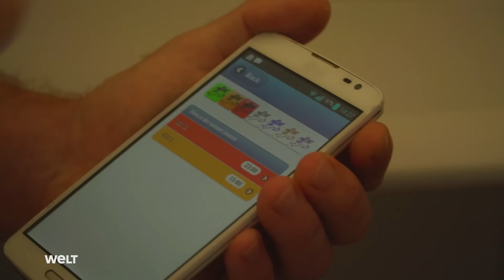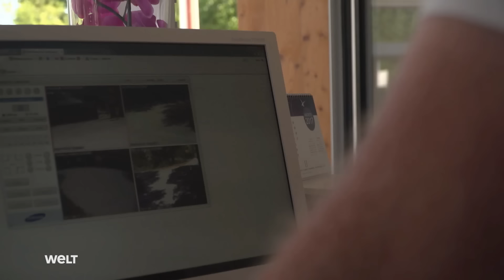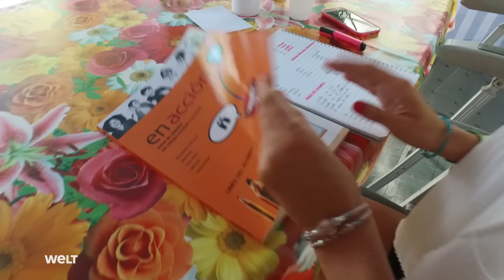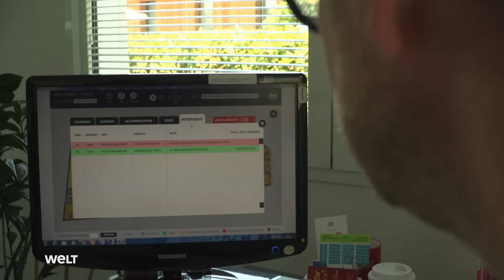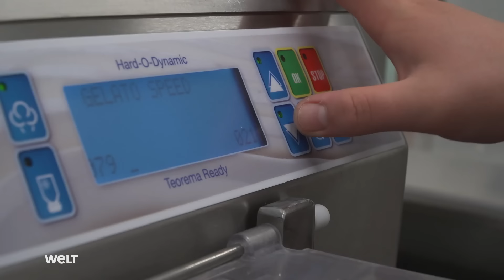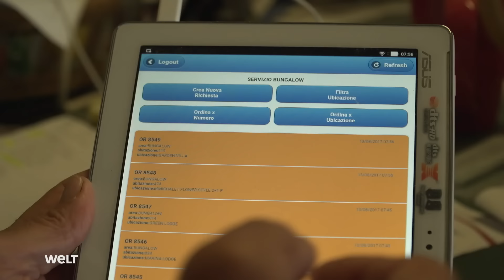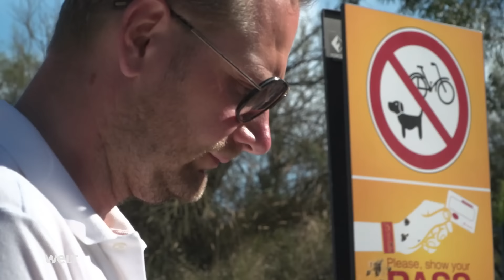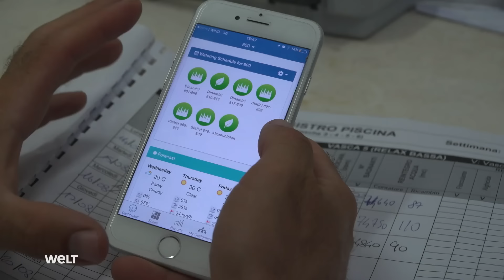VAN LIFE auf dem MEGA-Campingplatz Marina di Venezia - Camping-Urlaub in Italien | DH Doku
VAN LIFE auf dem MEGA-Campingplatz Marina di Venezia - Camping-Urlaub am Teutonengrill in Italien | DH Doku

Urlaubsparadies der Superlative: Marina di Venezia - Wo deutsche Camper italienisches Dolce Vita leben - An der italienischen Adriaküste, in unmittelbarer Nähe zur historischen Stadt Venedig, erstreckt sich ein Campingplatz der Superlative: Marina di Venezia. Mit einer Kapazität, die es ermöglicht, 12.000 Gästen gleichzeitig ein Zuhause auf Zeit zu bieten, stellt dieser Ort eine eigene kleine Welt dar, in der jeder Wunsch der Besucher erfüllt wird.

Marina di Venezia ist nicht nur aufgrund seiner Größe – das Gelände ist größer als 100 Fußballfelder – einzigartig, sondern auch wegen seines umfassenden Angebots. Von zehn Schwimmbecken und drei Wasserrutschen bis hin zu einer Vielzahl an gastronomischen Angeboten und Unterhaltungsmöglichkeiten, bietet der Campingplatz alles, was das Herz begehrt. Die Crew, angeführt vom charismatischen Chef Massimo, ist rund um die Uhr im Einsatz, um den Gästen ein unvergleichliches Erlebnis zu bieten. Das reicht von selbst gemachtem Eis für die jüngsten Camper bis zu einer persönlichen Gästebetreuung, die ihresgleichen sucht.

Das Highlight jeder Saison ist eine spektakuläre Show am Sandstrand, die Familie und Freunde zusammenbringt, um gemeinsam unvergessliche Momente zu erleben. Doch das ist längst nicht alles. Der Campingplatz besticht auch durch seine innovative Technologie und seinen umfassenden Service. So wird der Aufenthalt nicht nur durch eine App unterstützt, die freie Stellplätze anzeigt, sondern auch durch das Angebot an deutschsprachigen Mitarbeitern, was insbesondere für die zahlreichen deutschen Gäste ein großer Pluspunkt ist.

Marina di Venezia ist mehr als nur ein Urlaubsort; es ist eine Erfahrung, die die Besucher jedes Jahr aufs Neue suchen. Mit seiner Kombination aus italienischem Flair, exzellentem Service und einer breiten Palette an Aktivitäten und Entspannungsmöglichkeiten steht Marina di Venezia an der Spitze der europäischen Campingplätze und lädt ein, Teil dieser einzigartigen Gemeinschaft zu werden.